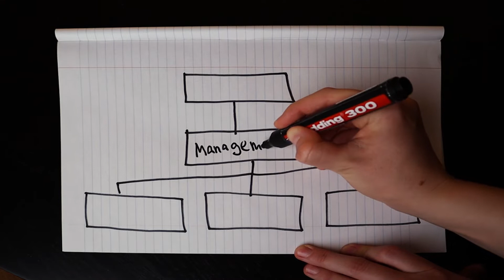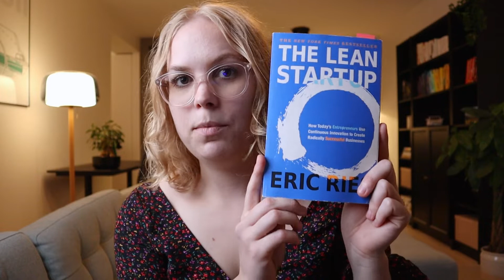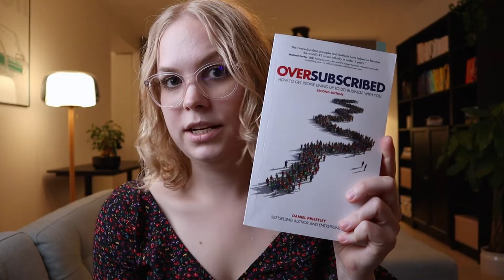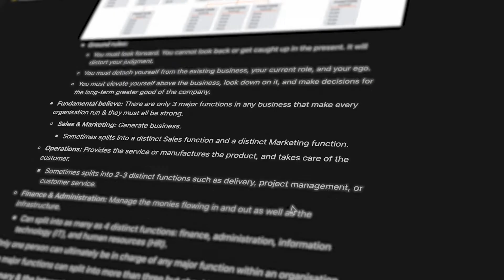5 MUST READ Business Books for Engineers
TIMESTAMPS
00:00 Intro
00:23 The 5 Areas of a Business
01:00 Book 1
03:16 Book 2
05:46 Book 3
09:00 Book 4
13:01 Book 5
15:49 Next Steps for Becoming a Business-savvy Engineer